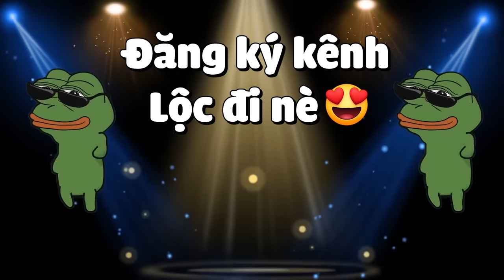LỘC Tạo Ra Đội Quân 1000 CHÓ SÓI🐺Để Chiến Đấu Với Bọn CƯỚP DÂN LÀNG😎|| Minecraft 1.19 Sinh Tồn (#23)